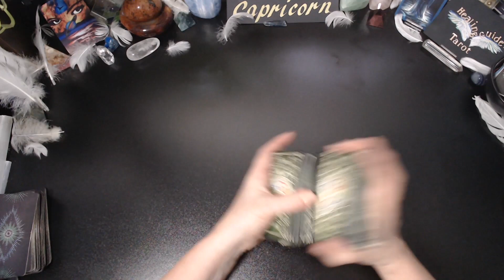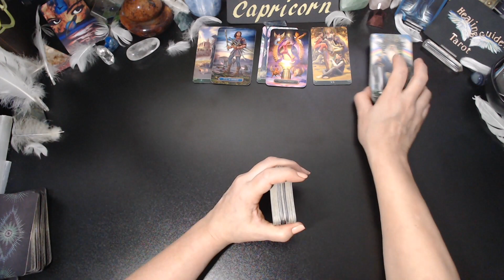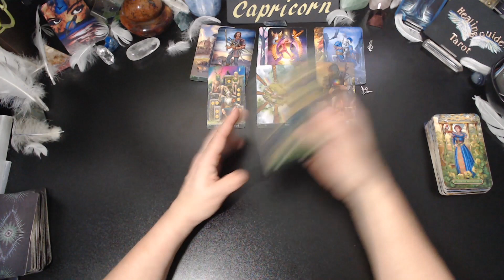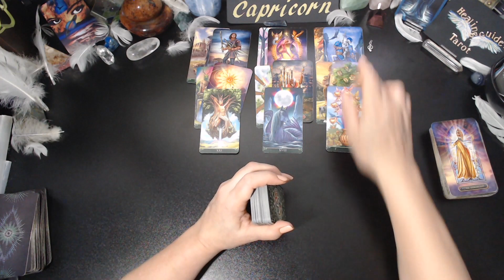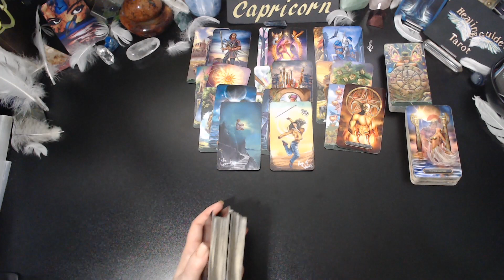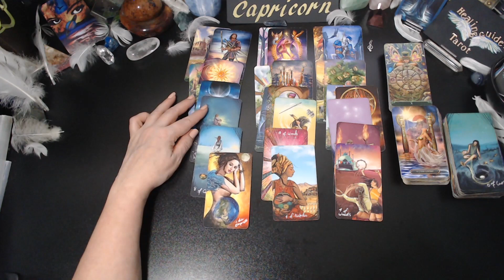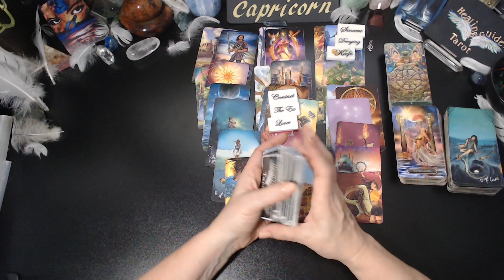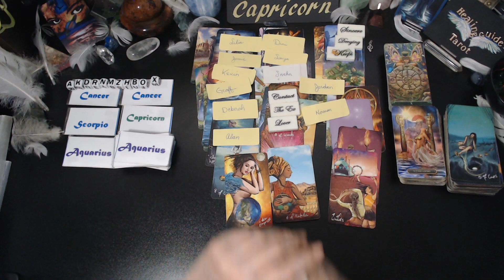Capricorn🌠EXPECT COMMUNICATION FROM THE PAST THEY CAN'T LET YOU GO AND ARE HAVING A LOT OF REGRETS!